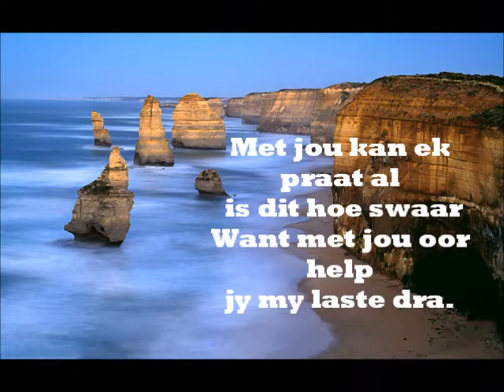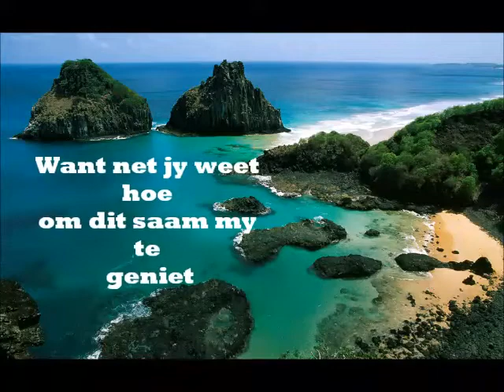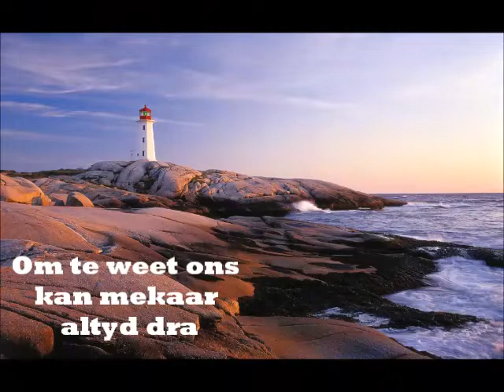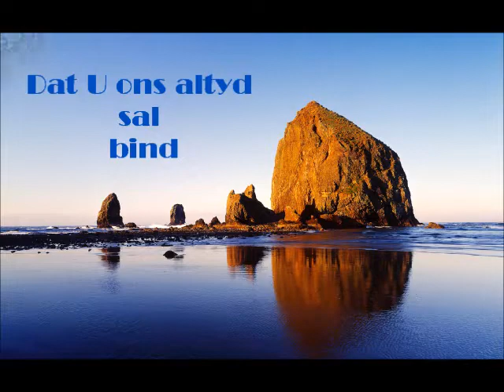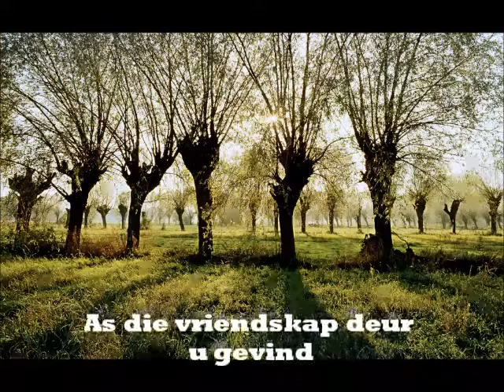My liefste liefste maaitjie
Video from Sandra